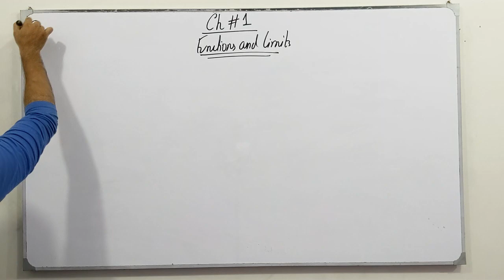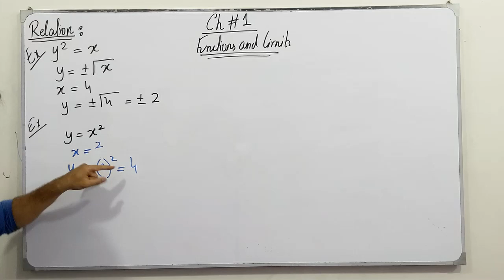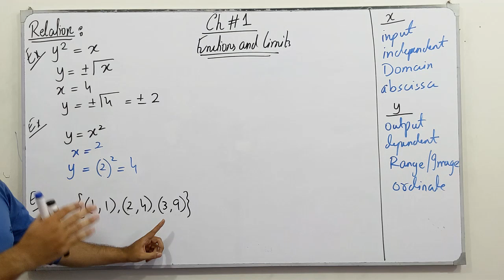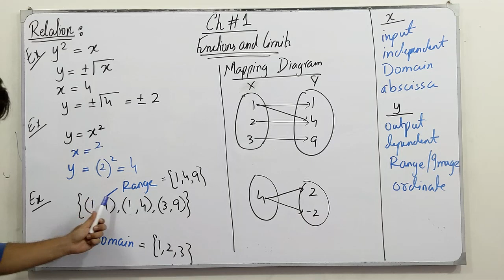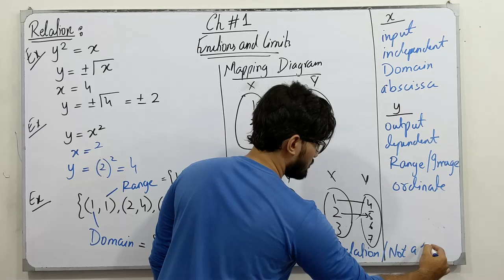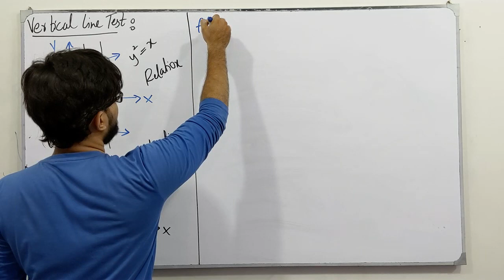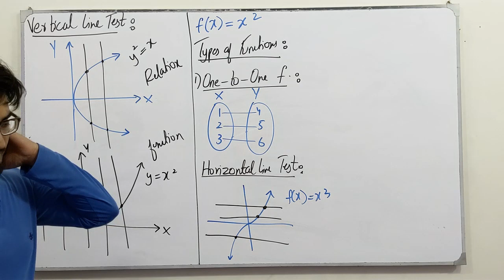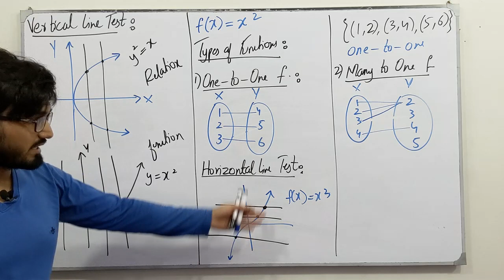ECAT Preparation || Lecture 01 || Functions & Limits || Chapter # 1 || Class 12 || Saad Latif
In this video, I will be discussing the topics of chapter # 1, Function and Limits. I will discuss the definition, the concept of each topic followed by examples and tricks which are very helpful for the ECAT Preparation.

This course covers all the chapters of mathematics which is in the syllabus of the ECAT. This course is especially for those students who are preparing for the NED University but also effective for those students who are interested in other Engineering universities like NUST, Dawood, KU, Mehran, etc.